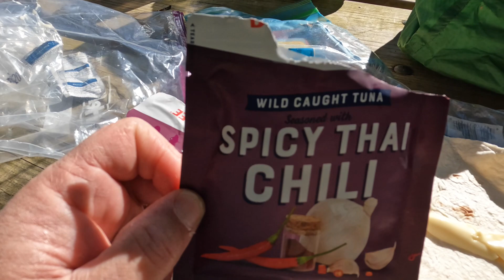Winter in Jennings State Forest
Quick overnight in Jennings State Forest with @jacksonvillehiking. Gear shakedown for winter backpacking in 28 degree weather. Happy Trails!!!